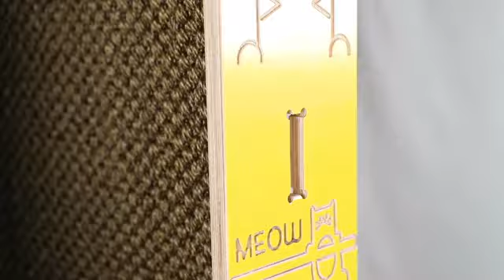Cat Climber: The ultimate haven for cats worldwide!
Your cat needs this Cat Climber! This premium piece not only looks great in any home but also contributes to happier cats worldwide.

Cat Climber is a truly premium product. Designed to fit into any home décor, our range comes in eight paw-some colours. With features such as an overhang and rubber stoppers, the Cat Climber has been designed to suit any home setting.